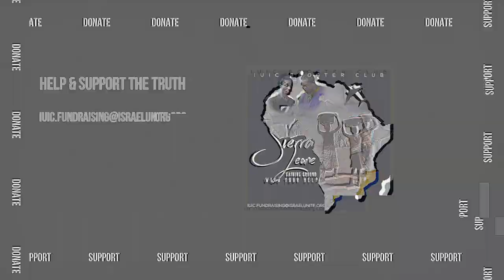IUIC | 15 Minutes with the Captains | Should I Denounce My Frat or Soror?